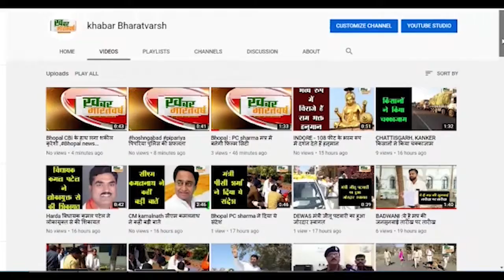बडगांव (राजस्थान) : ग्रामीण क्षेत्रों में नन्हे-मुन्ने बच्चों को ओलंपिक का लगा चस्का